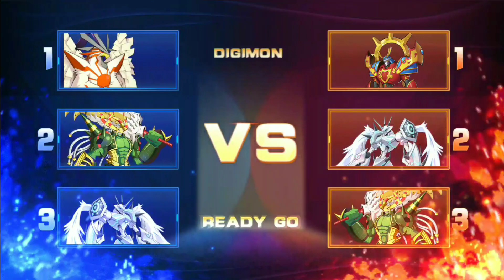Chronomon Gen 6 Vs Susanoomon , Omegamon Merciful (Gen 6) - Digital Master / Digital World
Link download Digimon bản Việt, Anh và Trung
1) Bản Việt :
2) Bản Anh :
Digital Master (Hơn bản Việt gần 2 năm)
3) Bản Trung (Hơn bản Việt gần 3 năm)
Digital Adventure